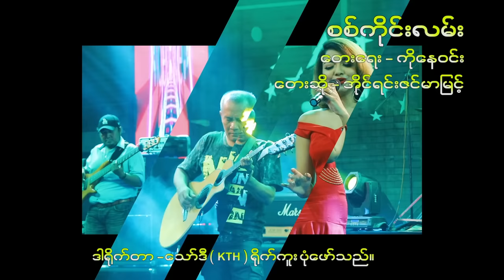အိုင်ရင်းဇင်မာမြင့် ( Irene Zin Mar Myint) - စစ်ကိုင်းလမ်း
Title : စစ်ကိုင်းလမ်း
Vocalist : Irene Zin Mar Myint
Composer : Ko Nay Win
Director : Thaw De (KTH)

တစ်ချိန်ကျရင် [Official MV]